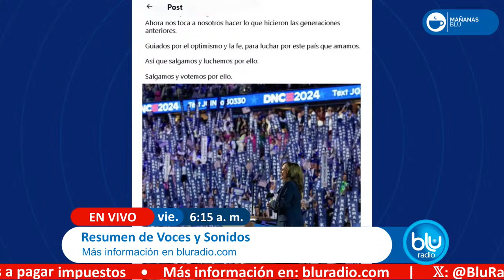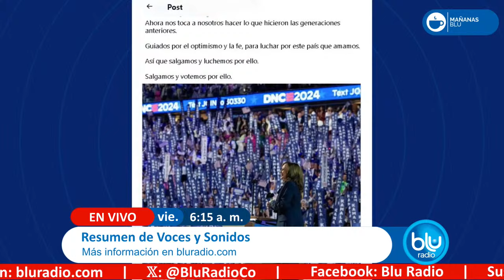Resumen noticias: TSJ venezolano reconoce a Maduro como presidente y sigue polémica por pasaportes